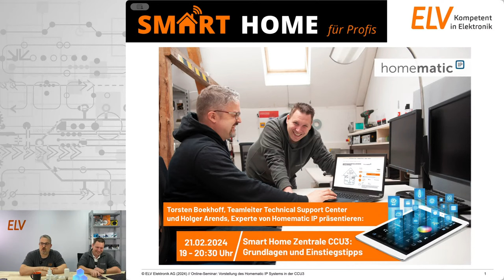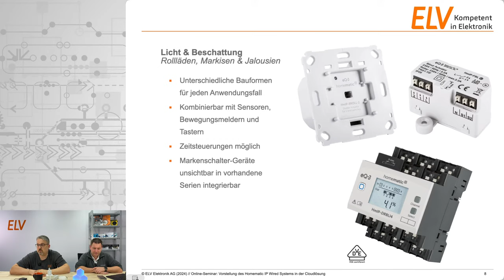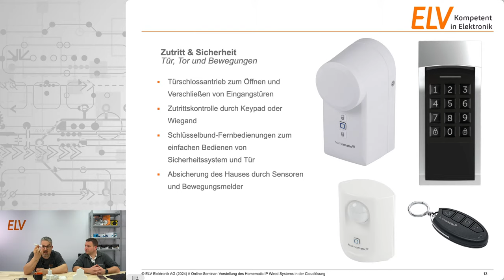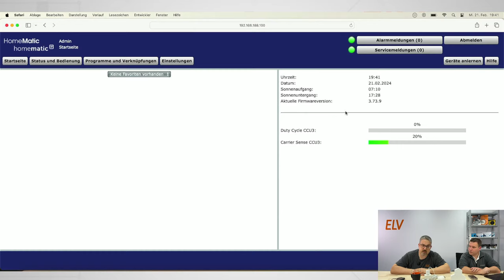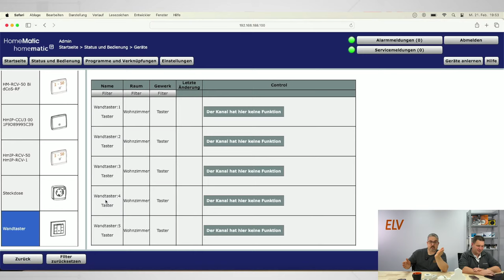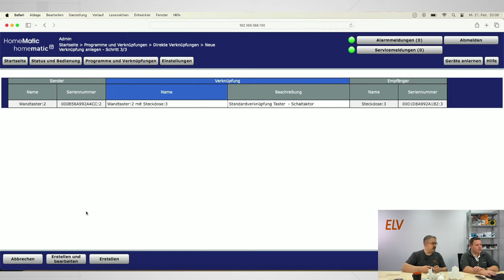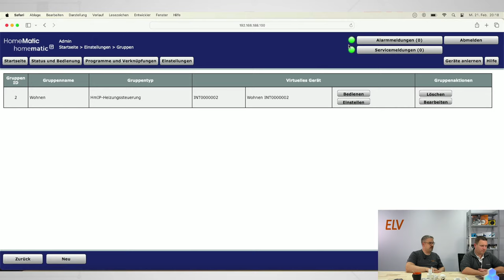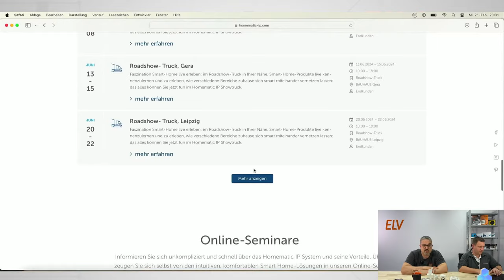ELV Online-Fachseminar: Smart Home Zentrale CCU3: Grundlagen und Einstiegstipps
In diesem Fachseminar zeigen Torsten und Holger die Grundlagen der Homematic IP Smart Home Zentrale CCU3 und geben wichtige Einstiegstipps für die Installation und Bedienung.

► Hier findest du alle bisherigen "Smart Home für Profis-Seminare" und die dazugehörigen PDF-Präsentationen

Zeitstempel:
00:00:00 Begrüßung
00:07:55 Agenda
00:11:48 Was ist homematic IP
00:13:09 Was kann homematic IP
00:14:00 Homematic IP CCU
00:18:20 Licht und Beschattung
00:22:47 Markenschalterprinzip
00:26:25 Raumklima
00:28:57 Fußbodenheizung
00:30:22 Elektroheizung
00:32:05 Zutritt und Sicherheit
00:33:09 Energie
00:39:00 Einrichtung der CCU
01:22:22 Heiz- und Zeitprofile
01:26:40 Duty Cycle
01:27:47 Programme und Verknüpfungen
01:32:40 Abschluss

Wir stellen dir wöchentlich neue Bausätze aus den Bereichen Smart Home und Elektronik vor und geben dir Tipps und Tricks zur Benutzung. Torsten, Thomas, Marcus und Holger zeigen dir, wie du deine Bausätze aufbaust und installierst. Zusätzlich bieten wir kostenlose Online-Fachseminare für Smart Home und Homematic IP an.

ELV

📰🛠️▬ Das ELVjournal ▬▬▬▬▬▬▬▬▬▬▬▬

Lust auf noch mehr Bausätze? Das ELVjournal bringt dir sechs Mal im Jahr spannende Bausätze, Hintergrundbeiträge zu wichtigen technischen Themen und Tests zu angesagten Geräten. Außerdem stellen wir die neuesten Entwicklungen unserer Smart Home Geräte vor und verlosen spannende Technik-Gadgets.

Lesen kannst du das ELVjournal ganz einfach kostenlos in der App für Android

🔔💬 Wir freuen uns auf eure Teilnahme an unserer Elektronik Community! 👍

Vielen Dank für's Zuschauen und bis zum nächsten Mal, euer ELV Team 🏡🌐🔧

 📬▬ Newsletter ▬▬▬▬▬▬▬▬▬▬▬▬▬▬▬

📱▬ Social Media ▬▬▬▬▬▬▬▬▬▬▬▬▬▬▬